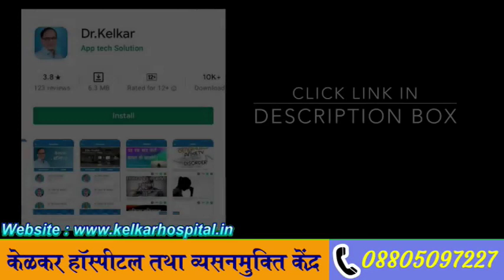Men in 20's testosterone levels how to increase | Dr. Deepak Kelkar (MD, MBBS)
Sex hormones, also known as sex steroids, gonadocorticoids and gonadal steroids, are steroid hormones that interact with vertebrate steroid hormone receptors. The sex hormones include the androgens, estrogens, and progestogens.

• Psychiatrist
• Hypnotherapist
• Psychotherapist,
• De-addiction Specialist
• Sexologist